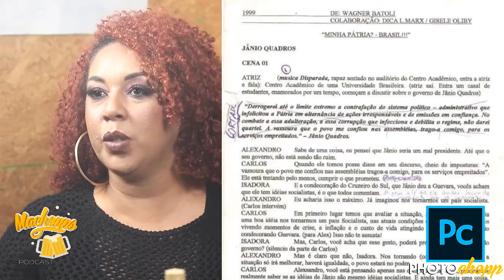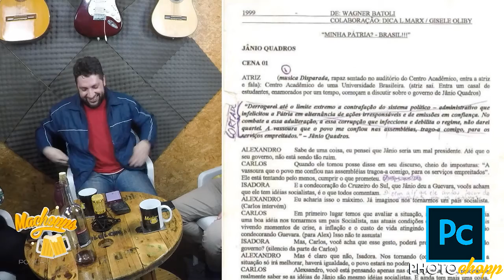GISELLE BIDU💃🏿| Momento Photochopp 📸🍺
Para assistir por completo este papo totalmente revelador, emocionante e musical, clique no link abaixo:

Sabia que também estamos no Spotify?